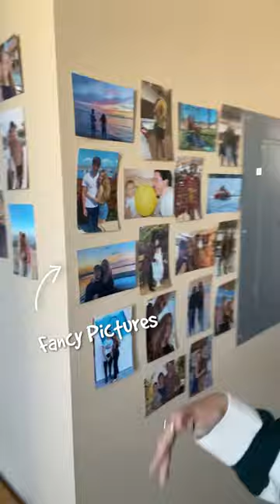María's Room Tour!!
María Diaz-Rubin takes us on a tour of her personalized townhome!